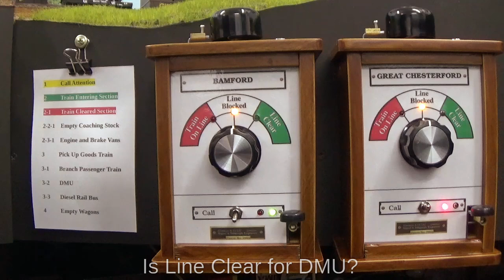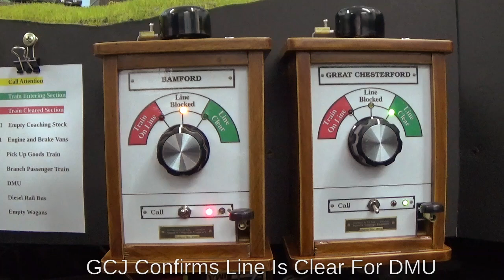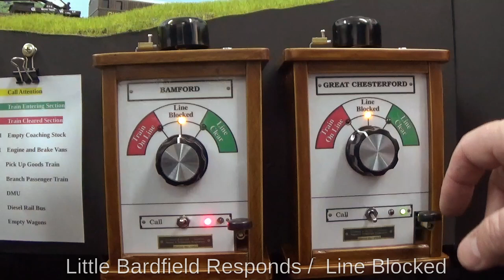Little Bardfield DMU Service